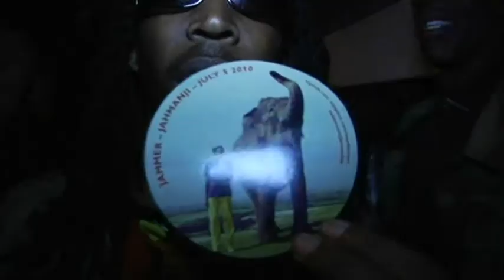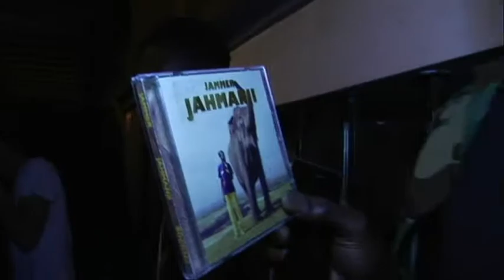JAMMER SHUTS DOWNS SHOREDITCH (JAHMANJI OUT NOW)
JAMMER SHUTS DOWNS SHOREDITCH (JAHMANJI OUT NOW) BBK BOY BETTER KNOW SKEPTA JAMMER FRISCO JME